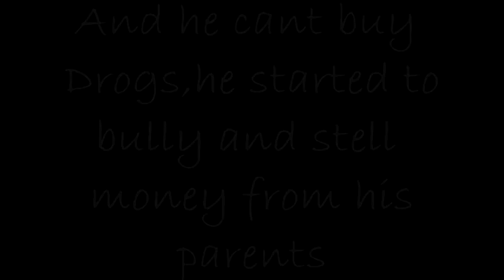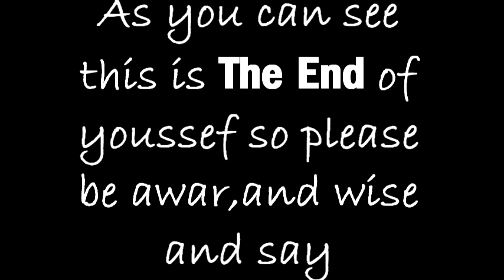{Film} The Big Loser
Montage By: Abdeljalil El Badaoui